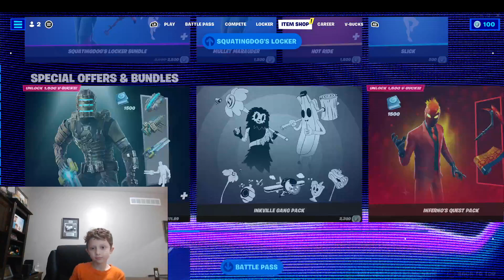that guy killed me